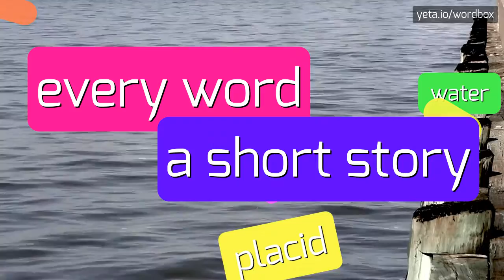TIGERCAT - HOW TO PRONOUNCE IT!?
Watch how to say and pronounce "tigercat"!